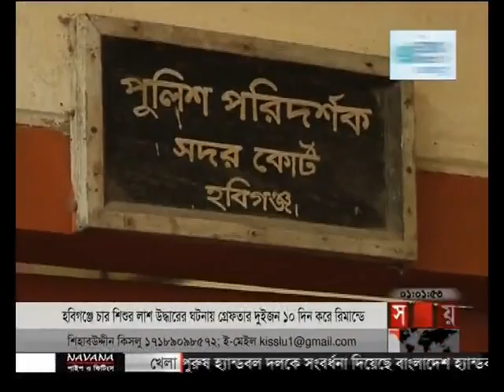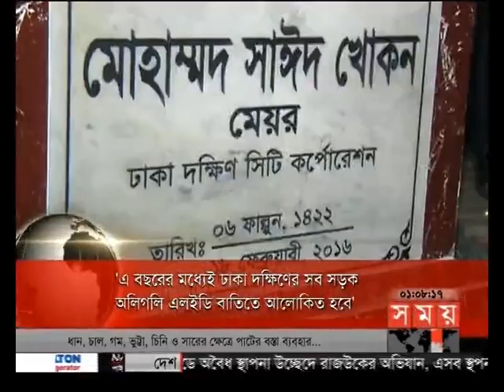প্রবাসে সময় (রাত ১টা)